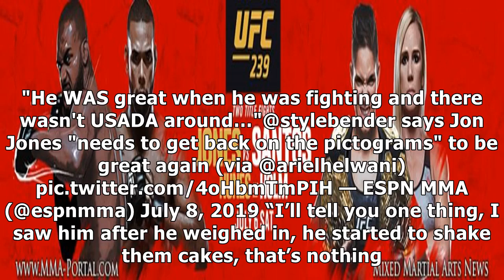Israel Adesanya goes off on Jon Jones, rates UFC 239 performance as "meh" | BJPenn.com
✔ The feud between interim middleweight champion Israel Adesanya and reigning light heavyweight champion Jon Jones just got turned up a notch. Following Jones’ UFC 239 title defense over Thiago Santos, Adesanya gave his assessment on the champion’s performance, and it wasn’t quite complimentary. Speaking to Ariel Helwani of ESPN, Adesanya rated Jones’ title defense over Santos as “meh” and then continued with his criticism of how Jones looked at UF...

✔ You can see the details of "Israel Adesanya goes off on Jon Jones, rates UFC 239 performance as "meh" | BJPenn.com| MMA UFC" here